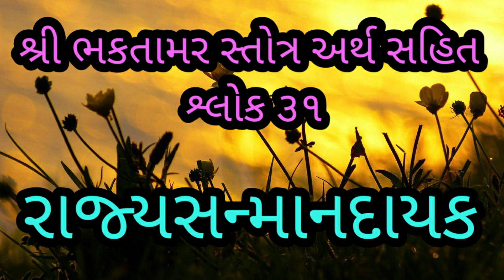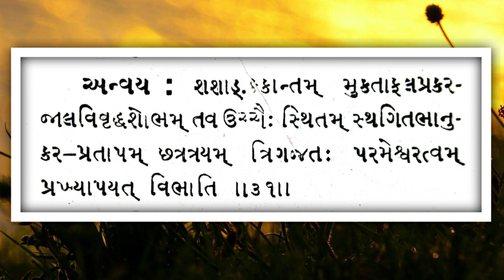શ્રી ભકતામર સ્તોત્ર અર્થ સહિત શ્લોક ૩૧ | Shri Bhaktamar Stotra With Pictures & Meaning | Shlok = 31